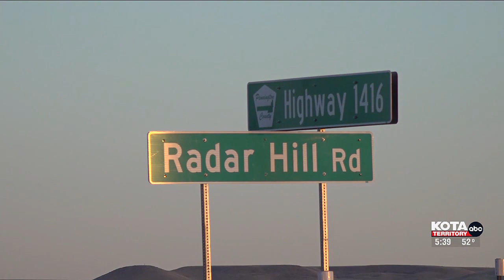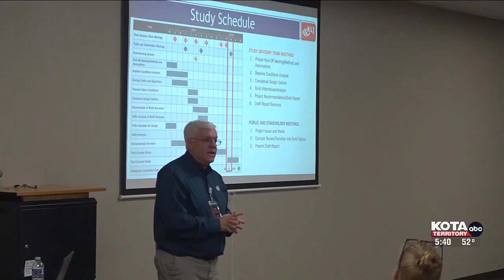Civil engineers seek public opinion for future of major roads in Box Elder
Highway 1416 and Radar Hill Road will be getting updates to accommodate traffic.